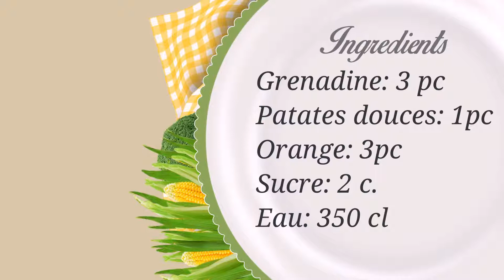Comment préparer un jus riche à base de grenadine orange et de patate douce Facile . Francais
Comment préparer un jus riche à base de grenadine orange et de patate douce. Francais

visit us